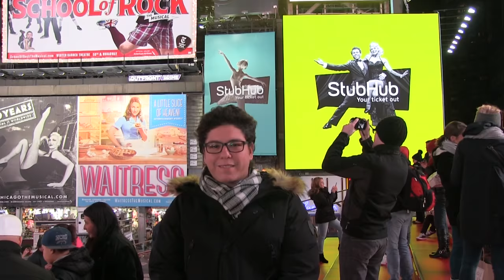Descubre algunas películas que se han grabado en el emblemático Times Square en Entre Butacas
MORELIA, Mich., 8 de diciembre de 2016.- Descubre algunas películas que se han grabado en el emblemático Times Square en Entre Butacas con Iván Casimiro.